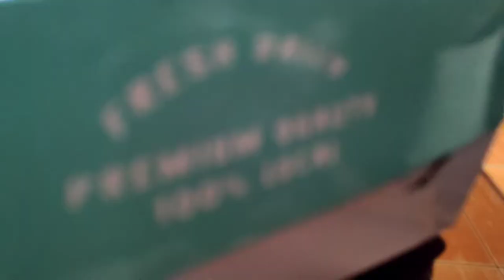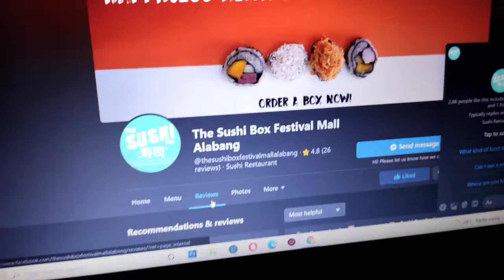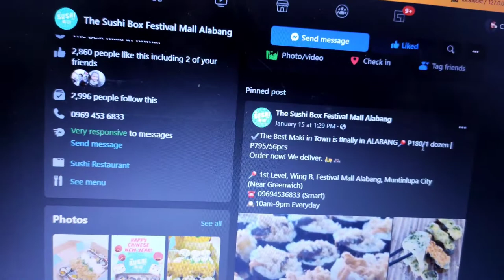The Sushi Box| Food Review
Try it guys for only 180php. You will get 12pcs of assorted sushi. Super sulit at very affordable sya. The sushi box located sa festival mall sa alabang, near sa Greenwich. wing B.